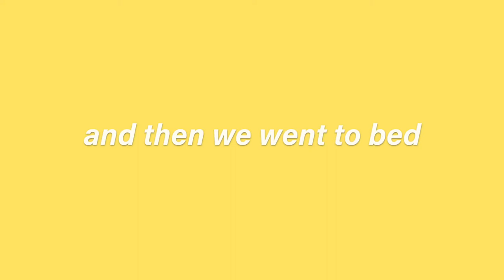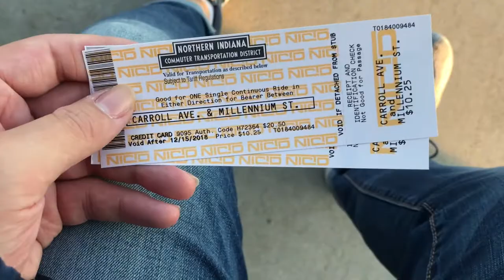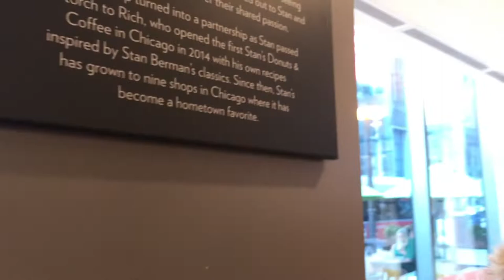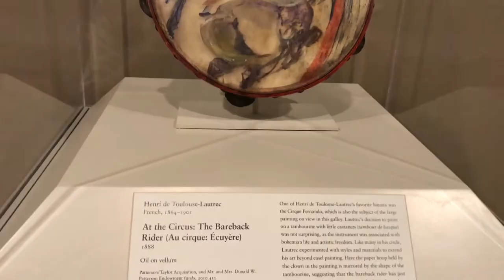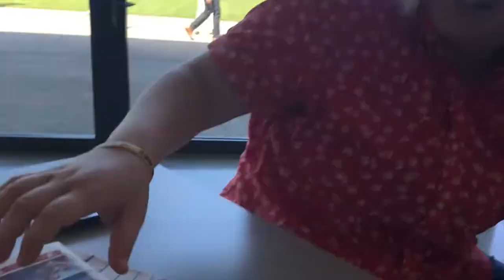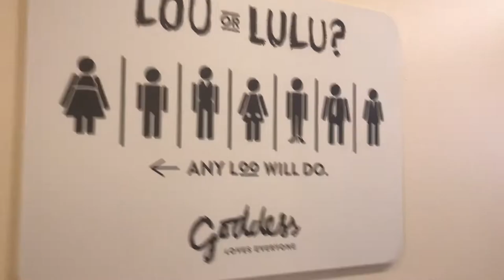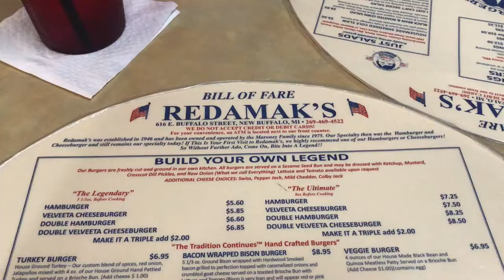weekend in the windy city vlog (& dodie!)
I had such a fun weekend with marie, and such a great time at the dodie concert! she has always been one of my favorite artists, so it was so cool to experience the love and joy that she gives to her fans. make sure to subscribe for more fun content, and leave any suggestions for videos below!